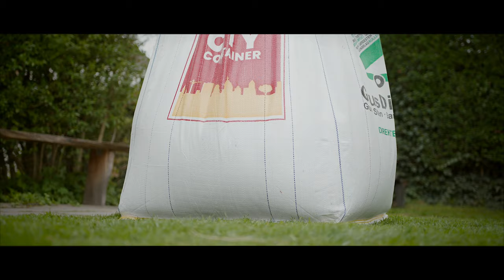City Container brand video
Hos City Container er vi eksperter i bæredygtige affalds- og logistikløsninger. Den viden, som vi har oparbejdet i virksomhedens mere end 35-årige historie, søger vi aktivt at implementere i vores daglige rådgivning og vejledning, når vi sammen med vores kunder laver de mest bæredygtige logistikløsninger.